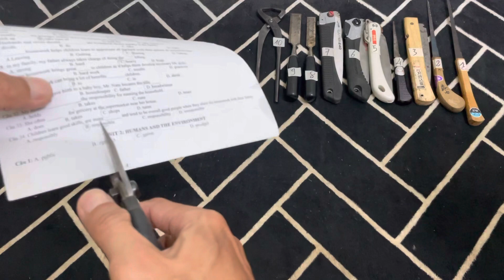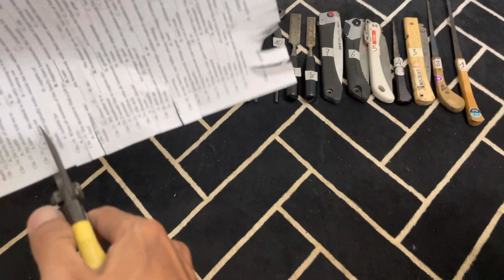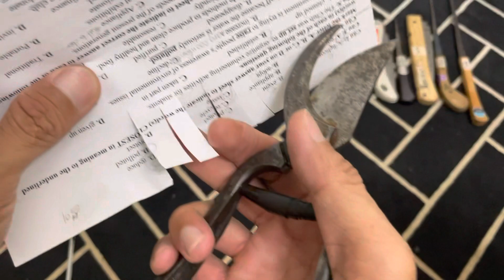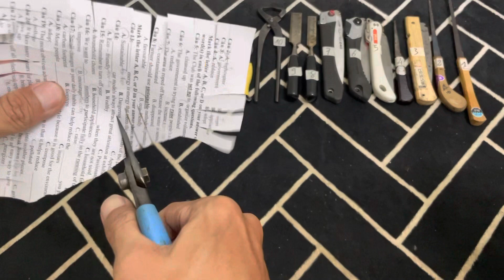Clip 51, ae mua hàng liên hệ Zalo 0937883244( Hải) chuyên dụng cụ bonsai bãi Nhật